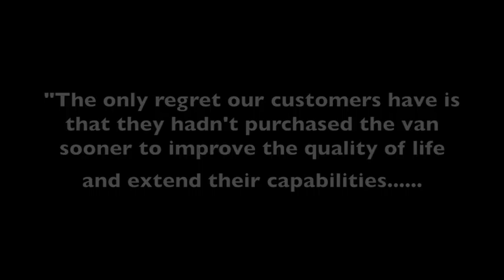I Love my Rear Entry Ramp Van from Triple S Mobility! Florida 4